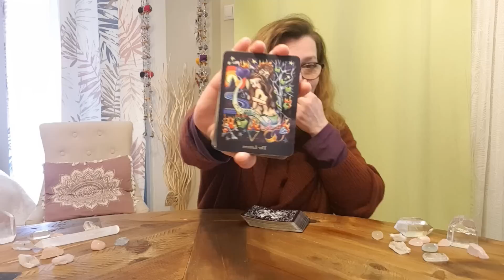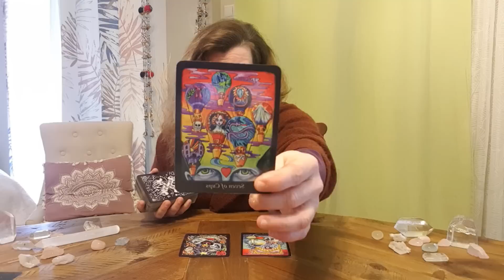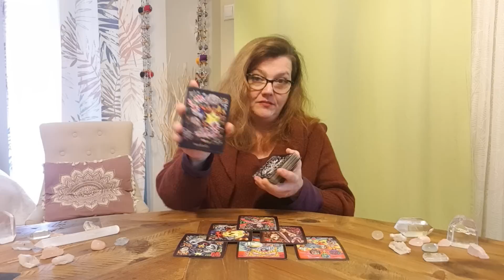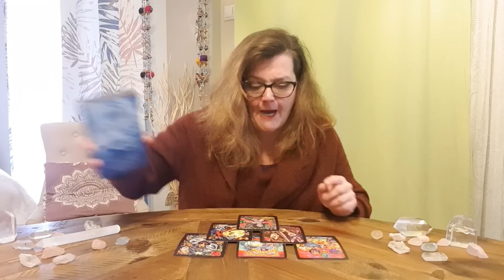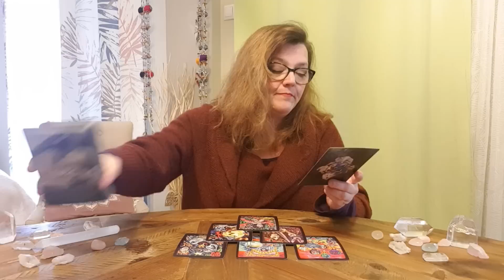VIRGO ♍ Opening Up to New Posiibilities 💫 Tarot Reading 🔮 Psychic Predictions for Your Zodiac Sign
🦋 My name is Sofia and I'm an Inherited Registered Psychic Energy Tarot Reader.

* Golden Art Nouveau Tarot Card
* Light Seer's Tarot
* Bonefire Tarot
* Pre-Raphaelite Tarot
* Smith-Waite Tarot Deck Borderless

* Sacred Geometry Activations Oracle
* Sacred Geometry of Relationships Oracle
* The Soul's Journey Lesson Cards
* Spirit of the Animals Oracle
* The Spirit Messages Daily Guidance Oracle
* Divine Beloved Oracle Cards
* Divine Abundance Oracle Cards
* Whispers of Love Oracle
* Sufi Wisdom Oracle - Divine Guidance Through the Hearts of the Great Sages